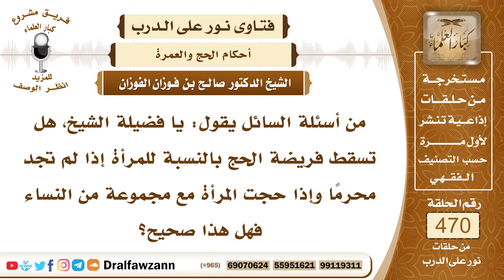6696- هل يسقط الحج عن المرأة إذا تعذر وجود المَحْرم؟ - الشيخ صالح الفوزان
"6696- من أسئلة السائل يقول: يا فضيلة الشيخ، هل تسقط فريضة الحج بالنسبة للمرأة إذا لم تجد محرمًا وإذا حجت المرأة مع مجموعة من النساء فهل هذا صحيح؟
الجواب:لا يسقط الحج عنها ما دامت تستطيع الحج بمالها تجد ما يمكنها من الحج، فإنه يجب عليها، لكن إذا لم يكن محرماً وتعذر وجوده توكل من يحج عنها ينوب عنها في أداء الحج ويشترط في النائب أن يكون قد حج عن نفسه أولًا ولا يسقط عنها الحج، فإن حجت بدون محرَم فهي آثمة وحجها صحيحة، إذا أدت مناسكه على الوجه المطلوب فحجها صحيح لكن تأثم على عدم المحرم، ولا يكفي جماعة النساء، لا تكفي عن المحرم لقوله ﷺ: «لا يحل لامرأة تؤمن بالله واليوم الآخر أن تسافر إلا ومعها محرَم» ولما أراد رجل أن يغزو في سبيل الله وأخبر النبي ﷺ أن امرأته خرجت حاجة قال له: «اذهب فحج مع امرأتك»
السيرة الذاتية:
للاشتراك في قناة الشيخ صالح الفوزان

14_ الشيخ محمد أمين الشنقيطي
يتيوب

15_سماحة المفتي عبد العزيز آل الشيخ
 يوتيوب

رئيس الفريق
لمشروع كبار العلماء